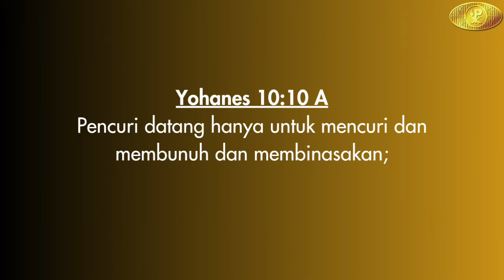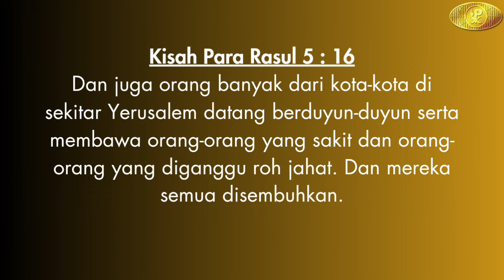[Misteri Sumur] - Healing and Deliverance Ministry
Healing & Deliverance Ministry
Setiap Rabu Pukul 17.00 WIB
Pembicara : Ev. Henokh Bejana